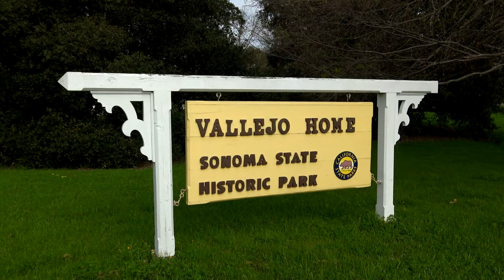Interviewing California General Vallejo's Grandaughter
General Vallejo's a great, great Grandaughter Martha Ann Francisca Vallejo-McGettigan talks about General Vallejo's influence and personal history in the region of California History.

Interviewer Sam Chohan
Cinematography & Editing Kristian Medina